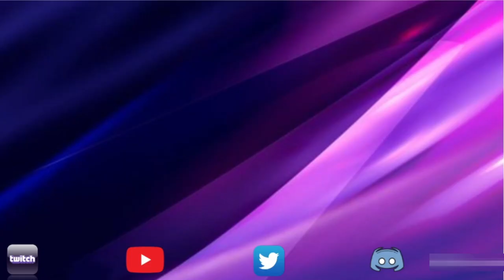Alliance War | Season 51 | War 12 | Final War of the Season! Woo! | Marvel Contest of Champions